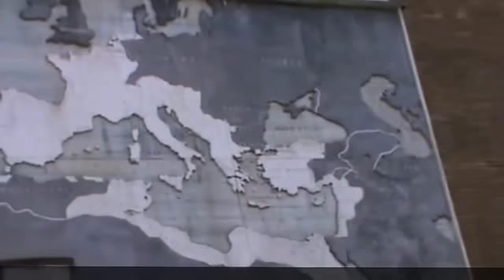Birthday in Rome